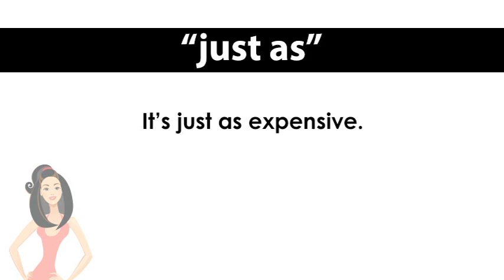ep. 936 英会話 「just as」簡略口語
LINE で受信

エピソード一覧早見表（YouTube ビデオ追加後に追って更新）